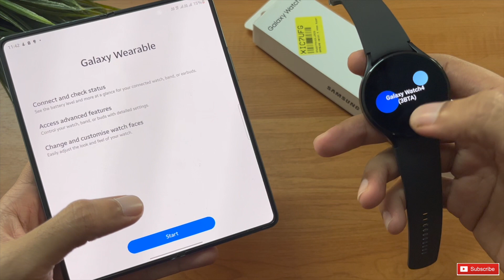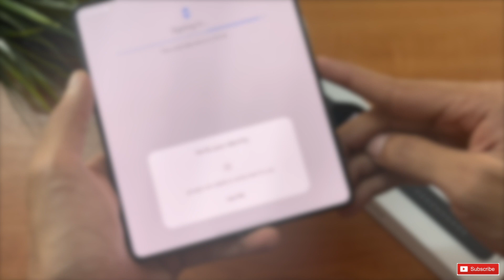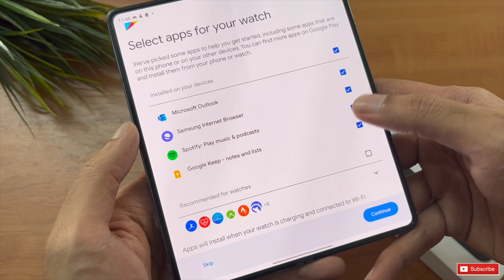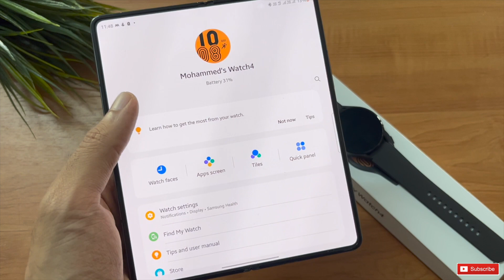Samsung Galaxy Watch 4 in 2022 - Unboxing and Setup | Bought in Flipkart Big Billion Days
Samsung Galaxy Watch 4 Unboxing and Setup